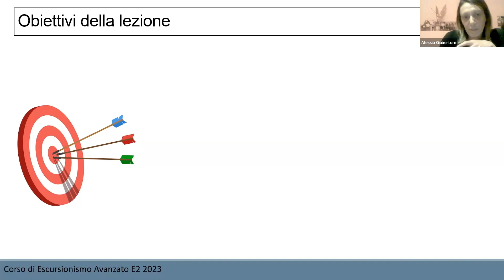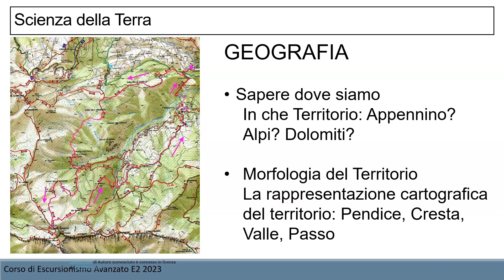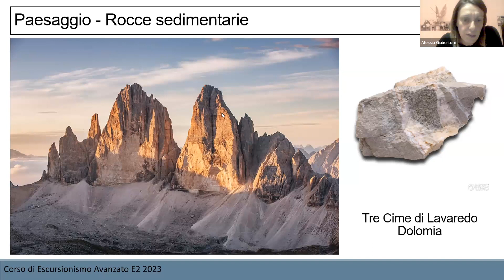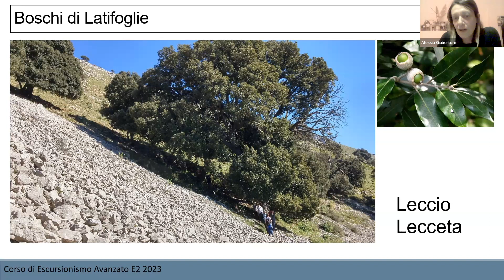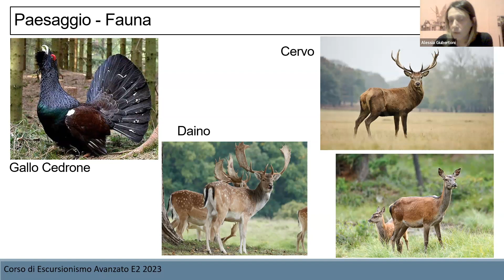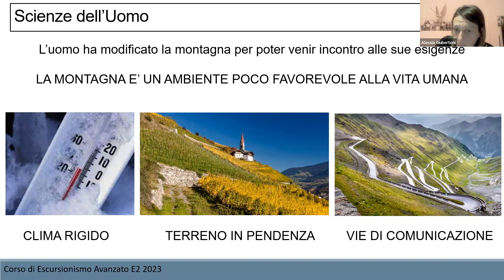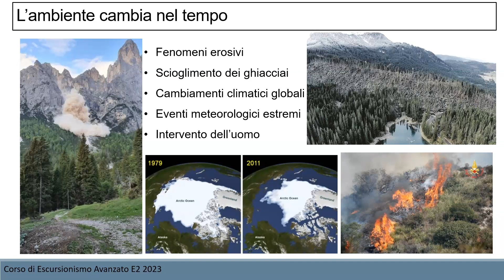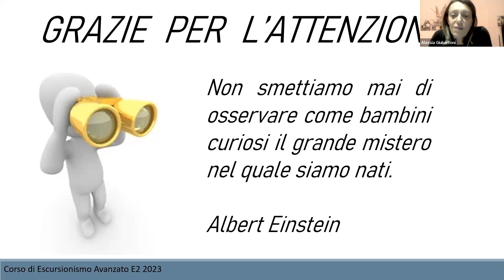CULTURA DELLA MONTAGNA - AE Alessia Giubertoni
Lettura del Paesaggio e Tutela dell'Ambiente Montano - Didattica Corso di Escursionismo E2 2023 - Club Alpino Italiano sezione di Carpi